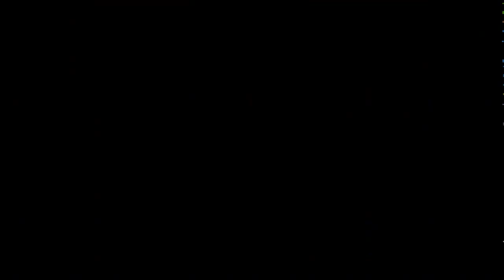Symphony of War Ep 12 Chapter 10 To War